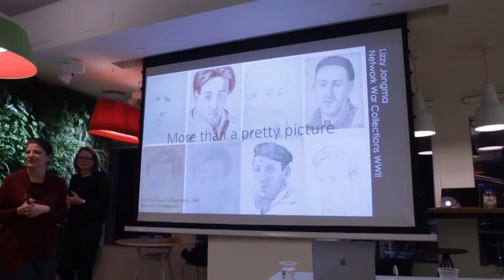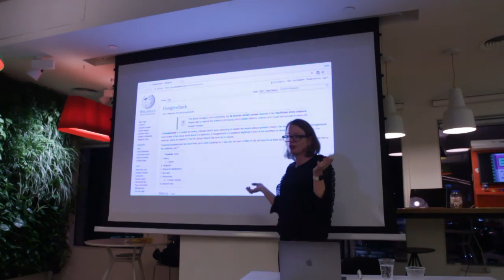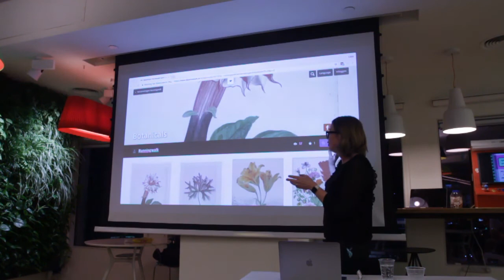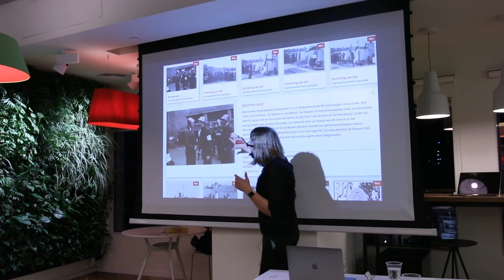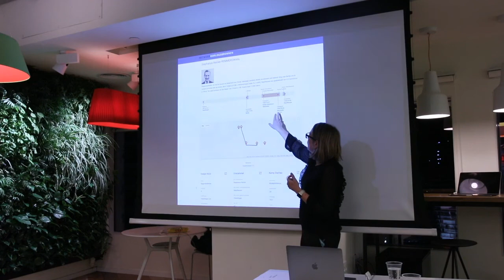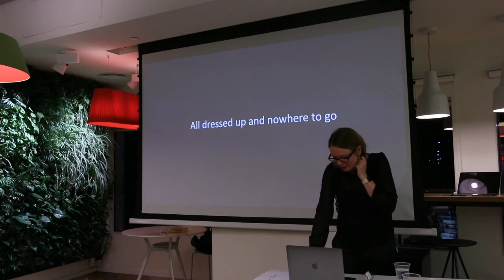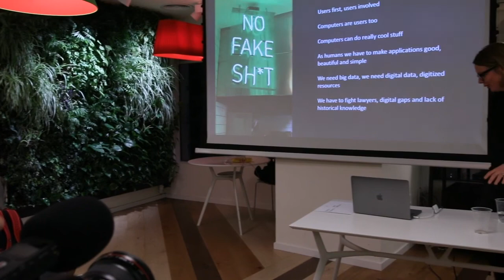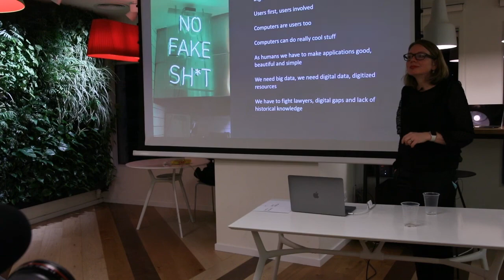ליזי יונגמה - 'האקתון תרבות פתוחה' - הסדנא לידע ציבורי 22/2/2018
ליזי יונגמה מדברת על דיגיטציה והנגשה לקהל הרחב של אוספי פריטי אומנות של מוזיאונים.

Lizzy Jongma
Senior ICT project manager for the Dutch Network for WWII Collections.
Former Data manager at the Rijksmuseum in Amsterdam.